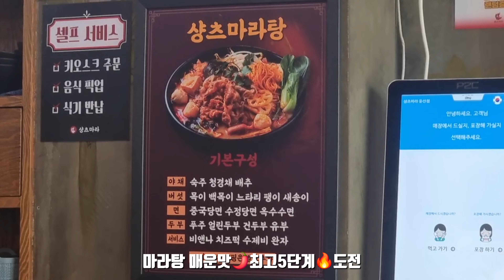마라탕 매운맛🌶최고5단계🔥도전 샹츠마라(둔산동) [ 대전 '사우쌤'의 '맛집&멋집리뷰' 제75회 ] 대사우TV